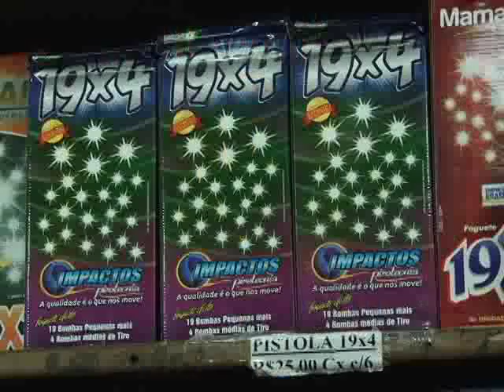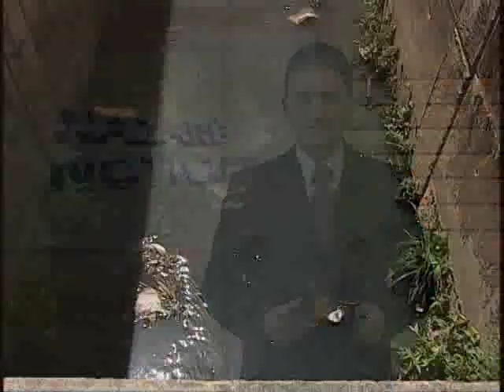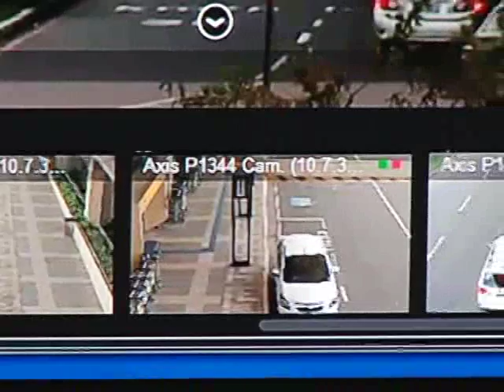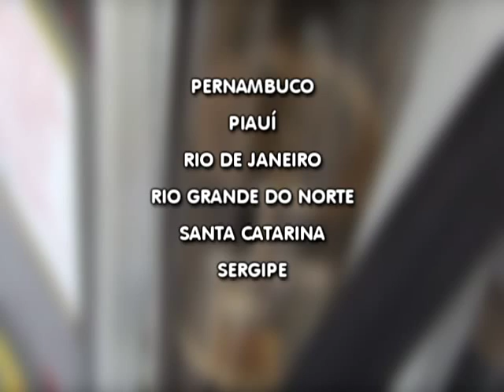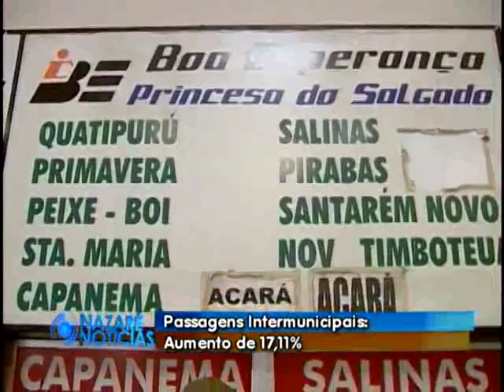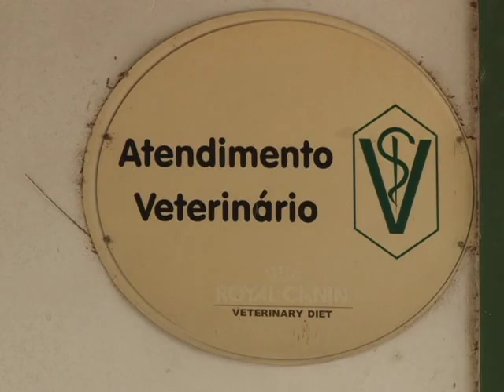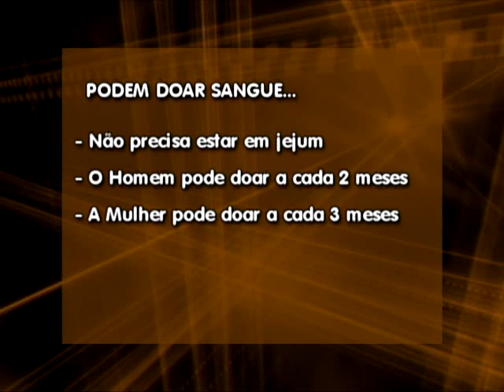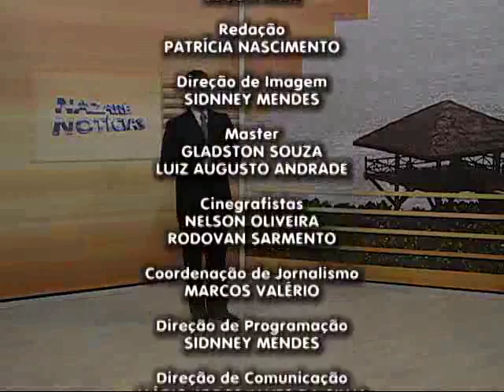Nazaré Notícias - 30/12/2015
Veja nesta edição:

- Medos atingem 10% da população brasileira;

- Taxa de mortalidade infantil aumentou no Pará;

- Conheça os sintomas do zika vírus;

- Semob fiscaliza trânsito por câmeras de monitoramento;

- Novo salário mínimo passa a valer em janeiro;

- Ceia de final de ano esta mais cara;

- Corpo de bombeiro orienta sobre a utilização de fogos de artifícios;

- Museu da Santa Casa guarda a memória do hospital.